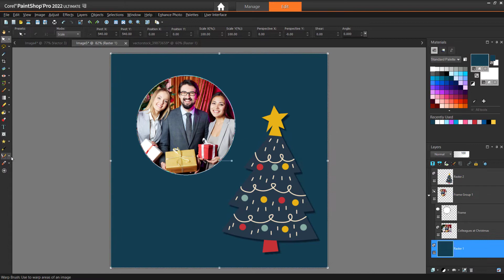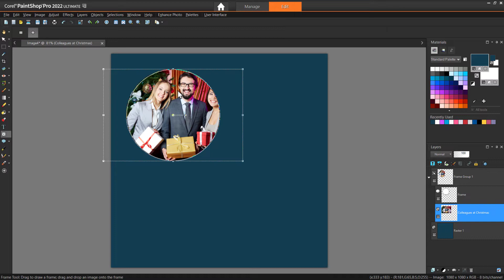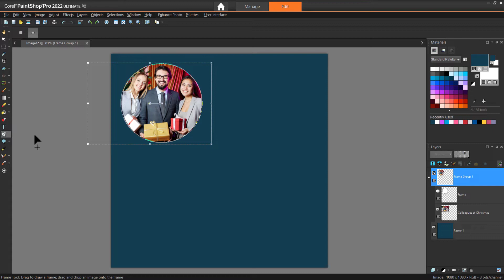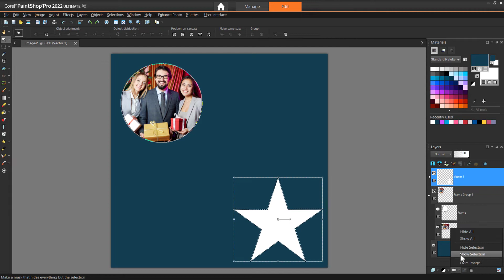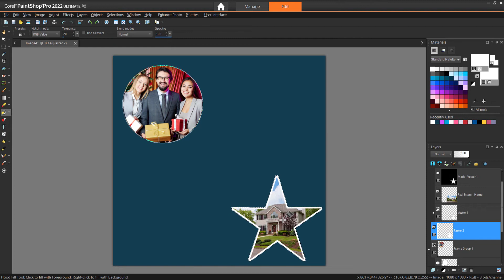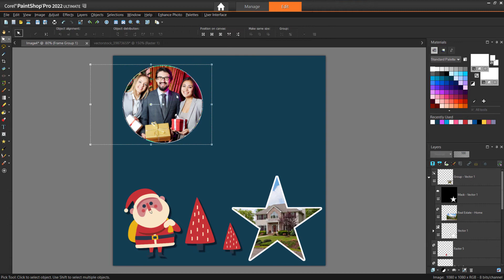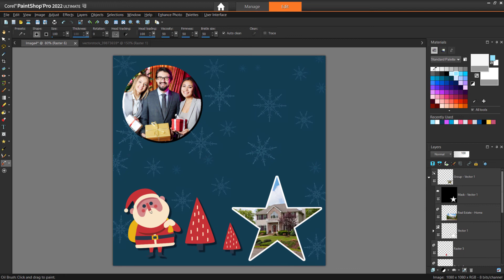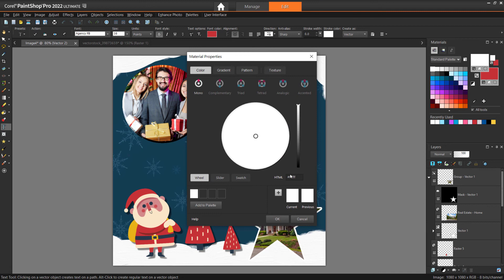Make an Instagram Template in PaintShop Pro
Want to make your own Instagram template for the holiday season? PaintShop Pro has tons of tools and effects you can use to design professional-looking custom templates. In this tutorial, we’ll show you all the steps including how to create the background, photo opening, decorative elements, and text.
Download free resources and a printable PDF copy of this tutorial from our tutorial